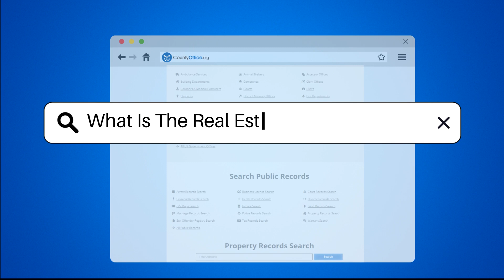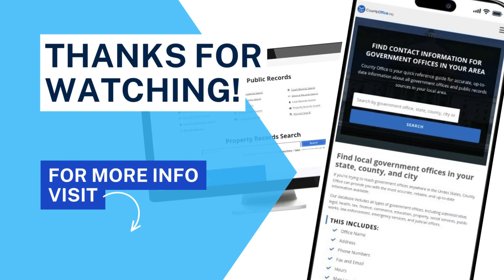What Is The Real Estate Recovery Fund? - CountyOffice.org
What Is The Real Estate Recovery Fund? In this insightful video, we delve into the realm of real estate law to uncover the significance of the Real Estate Recovery Fund. Discover how this fund serves as a safeguard for consumers who have faced losses due to licensed real estate professionals' actions. Learn about the eligibility criteria for compensation, the process of obtaining reimbursement, and the financing mechanism behind the fund. Unravel the specific regulations and procedures governing the Real Estate Recovery Fund in different states by consulting the relevant state real estate commission. For a comprehensive understanding of this vital financial resource in the real estate industry, tune in to our video and stay informed.